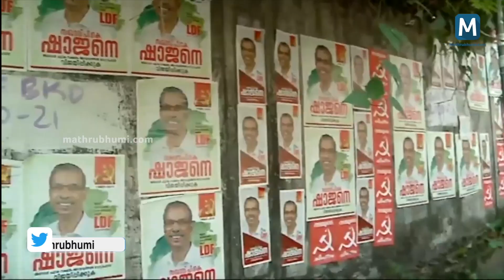ലൈഫ്...! തൃശൂരില്‍ മൂന്ന് മുന്നണിക്കും വേണ്ടത് | നാട്ടങ്കം 2020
സമകാലിക രാഷ്ട്രീയമാണ് എന്നും തൃശ്ശൂരിന്റെ ജനവിധി തീരുമാനിക്കാറുളളത്. നിയമസഭാതിരഞ്ഞെടുപ്പിന് മുന്നോടിയായുളള ഈ സെമിഫൈനലിലെ തൃശ്ശൂരിന്റെ ഫലം മതി ഫൈനലില്‍ ആരുനേടുമെന്ന് തീരുമാനിക്കാനെന്ന് രാഷ്ട്രീയ നിരീക്ഷകര്‍ പറയുന്നത് അതുകൊണ്ടാണ്. നിലവിലെ രാഷ്ട്രീയ കാലാവസ്ഥയും വികസനപദ്ധതികളും തന്നെയായിരുന്നു ഇത്തവണയും തൃശ്ശൂരിലെ പ്രചാരണവിഷയങ്ങള്‍